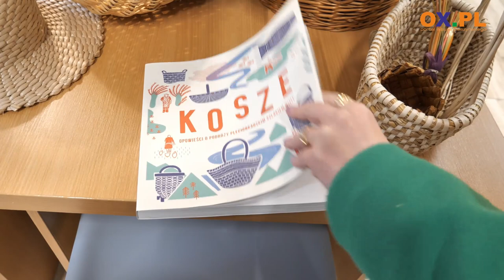Wyplatali tace w Bibliotece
Tajniki sztuki wyplatania z wikliny poznały panie biorące udział w autorskich warsztatach plecionkarskich w Dębowcu. Było to pierwsze spotkanie z wikliną w tamtejszej bibliotece podczas którego uczestniczki wykonały wiklinowe tace.